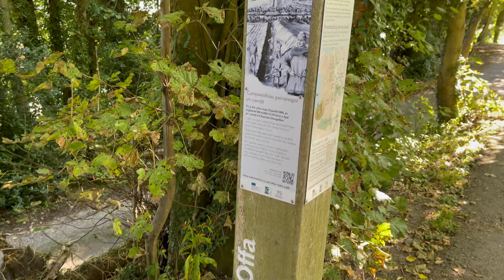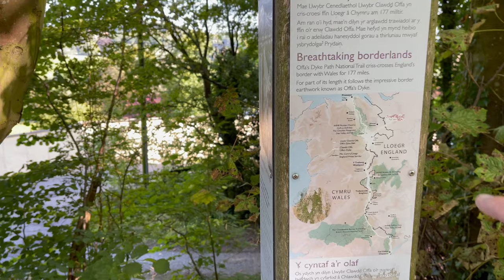Llangollen Canal - Is it the nicest canal in the UK?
Welcome to our weekly vlog

This week we take another visit to the wonderful Llangollen Canal and walk a little further along it, what a truly lovely park of the UK it is situated.

We do hope you enjoy the vlog and if you want to see more of Kenneth our Golden Retriever puppy then why not take a look at his channel here;

Enjoy the vlog folks